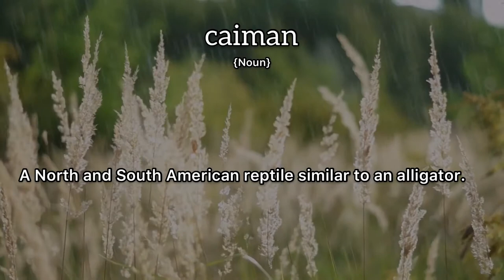Caiman Meaning : Definition of Caiman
- What is the meaning of Caiman
- What is the definition of Caiman
- How to pronounce Caiman